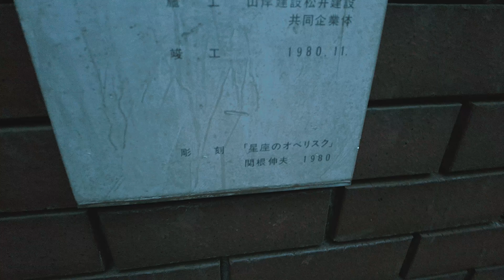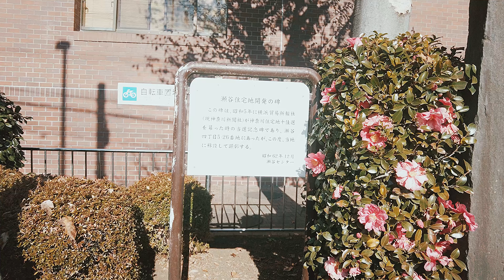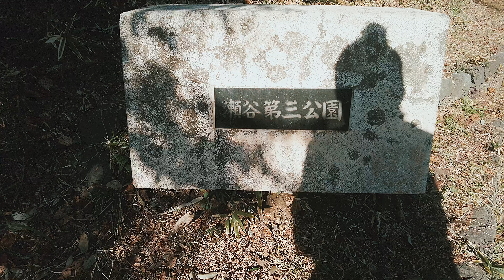嗚呼麗しの瀬谷センター 謎のオベリスクに迫る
ダグバが瀬谷センター周辺をお散歩しております！ぜひ最後までご視聴ください！